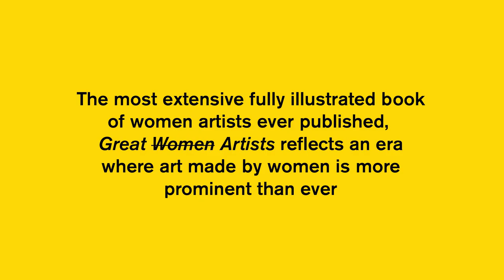Presenting: Great Women Artists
Five centuries of fascinating female creativity presented in more than 400 compelling artworks and one comprehensive volume .